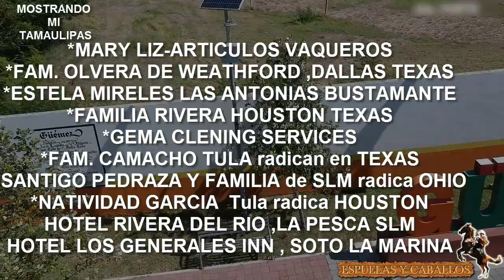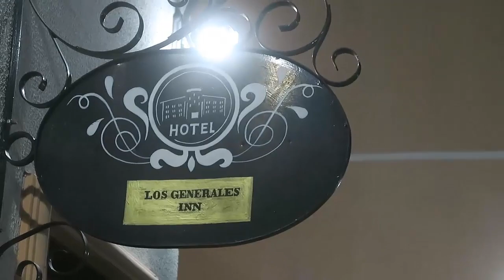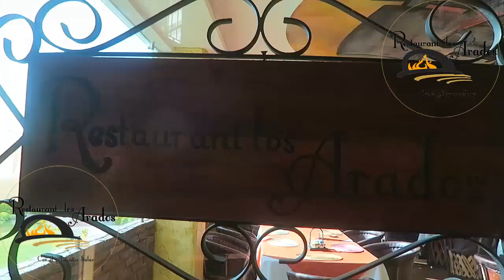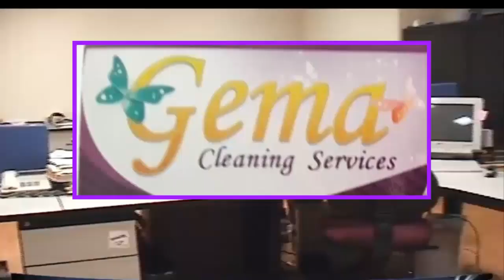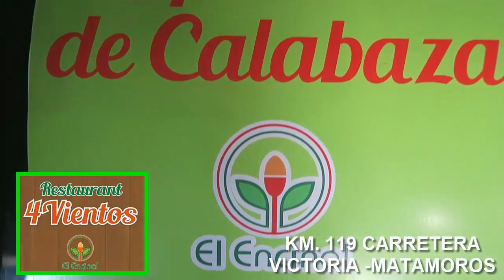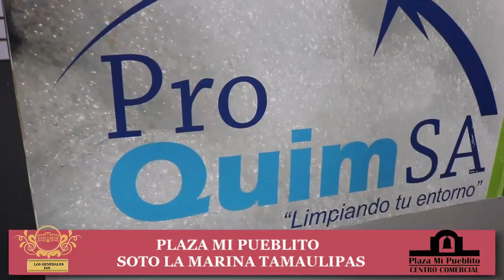LA PESCA SOTO LA MARINA TAMAULIPAS LAGUNA DE MORALES